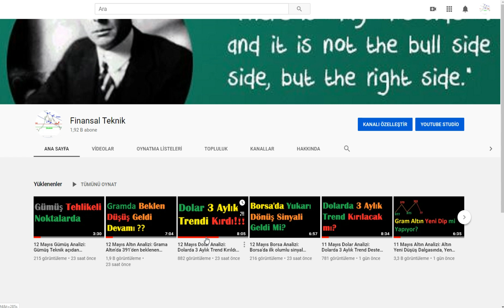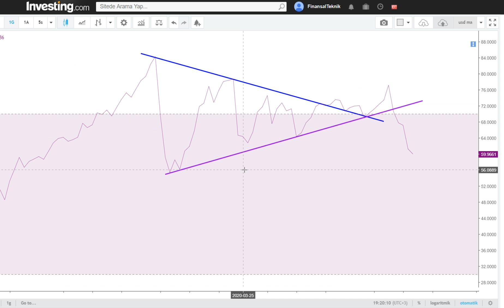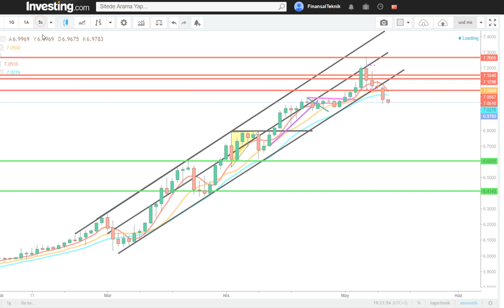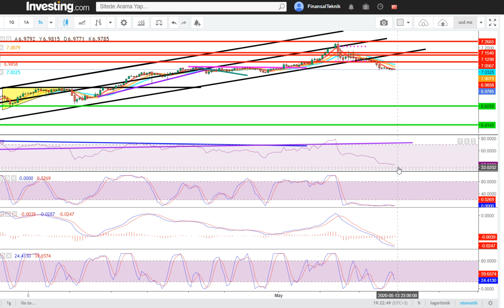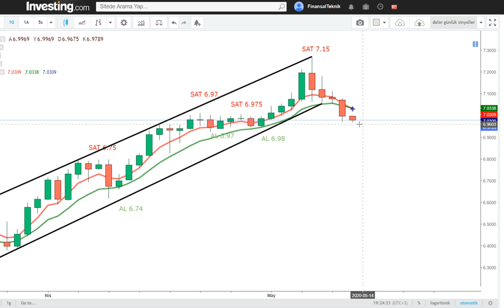13 Mayıs Dolar Analizi: Dolarda 6.96 Kritik, Aşağı kırılacak mı ?